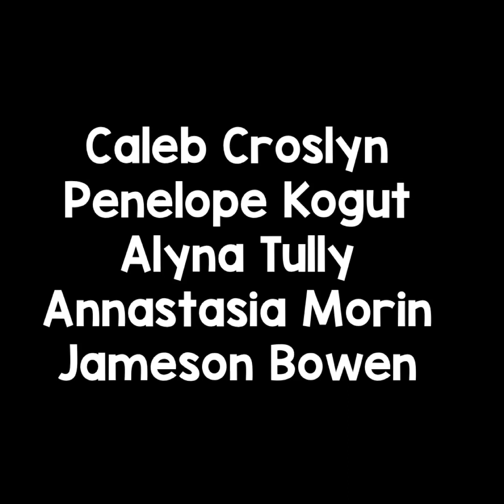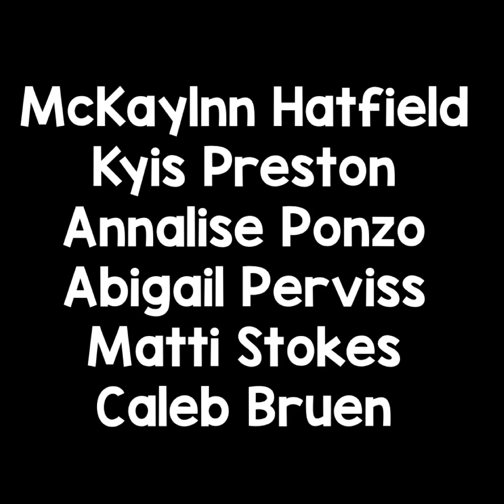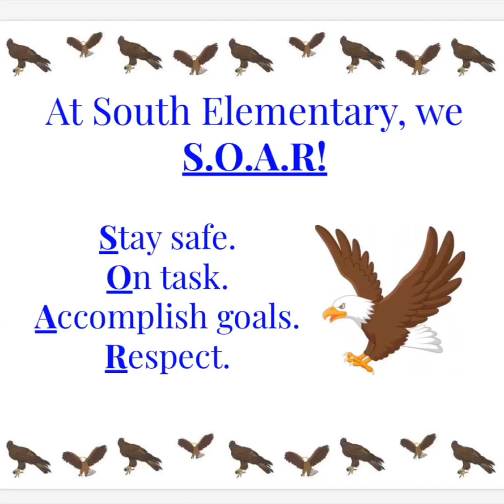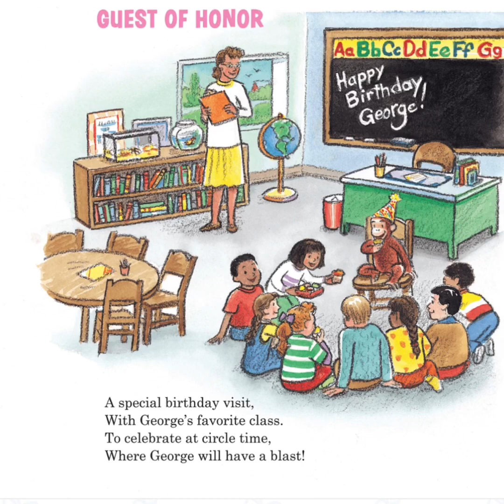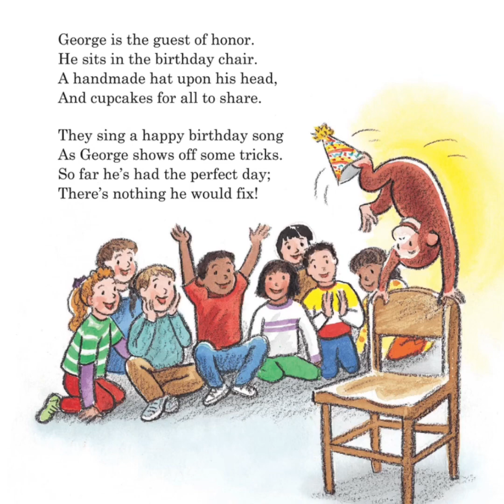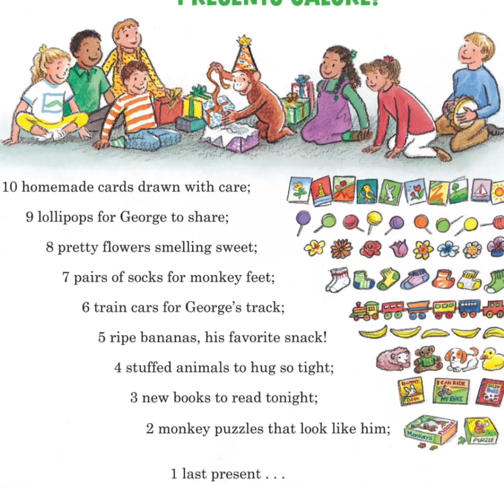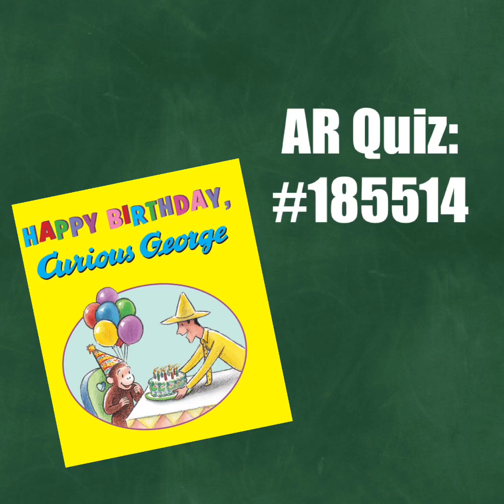February 5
Morning Announcements